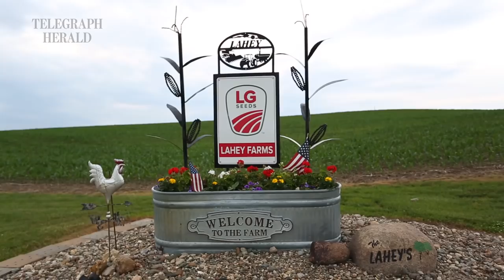TH farm family: Lahey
Rob “Sparkles” and Deb Lahey, of Lahey grain farm, discuss their farming operation and how it started.